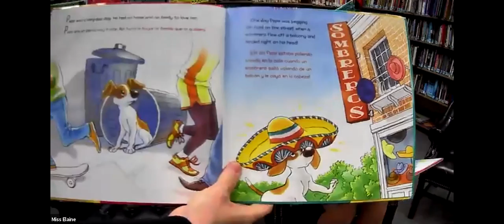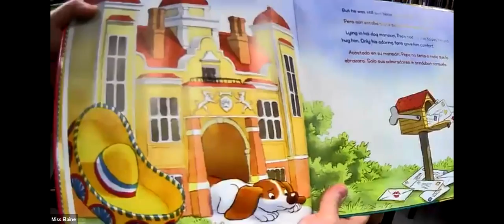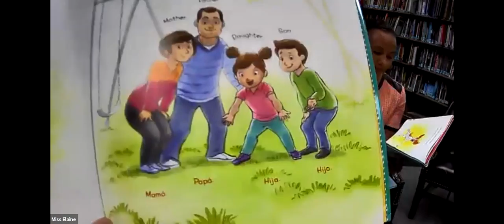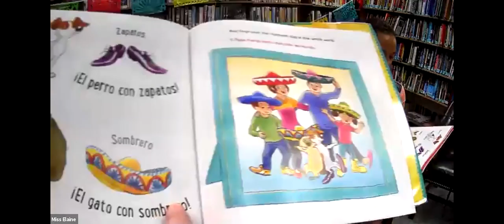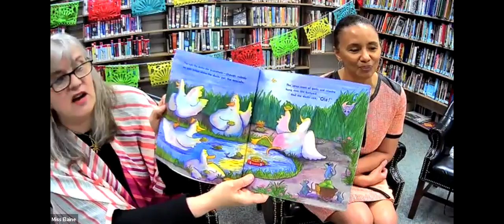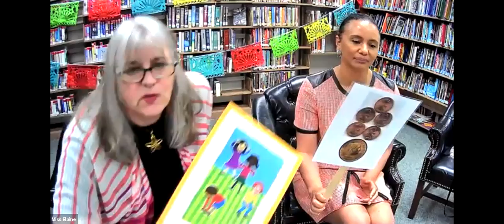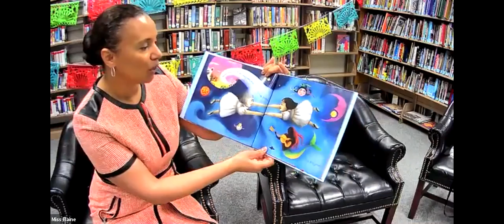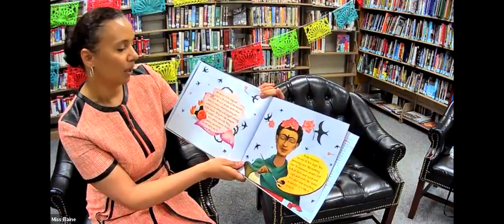Cinco de Mayo Bilingual Storytime with Mayor Andino, May 4 2021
Join Miss Elaine and Miss Omayra for fun stories and songs celebrating Cinco De Mayo